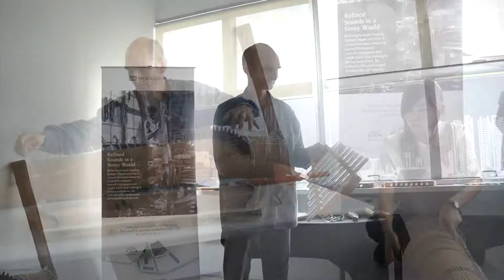Klangwerk presentation at Parkway Shenton (Parkway Pantai) - Rüdiger Schödel assisted by DW Workshop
2017 Singapore: Klangwerk presentation tour accompanied and supported by the lovely DW Workshop team (Designer company). Thank you so much !!!
Watch the other presentations as well, f.e. the one at Mediacorp…